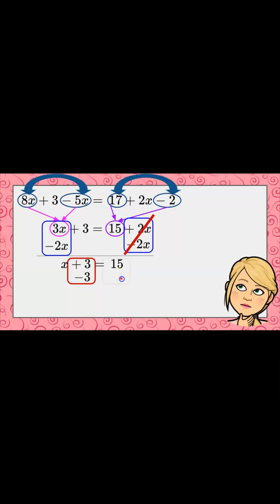💗❤ Solve with Variables on BOTH Sides! --Grade 8 Math from The Magic of Math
CCSS.MATH.CONTENT.8.EE.C.7
Solve linear equations in one variable.
CCSS.MATH.CONTENT.8.EE.C.7.A
Give examples of linear equations in one variable with one solution, infinitely many solutions, or no solutions. Show which of these possibilities is the case by successively transforming the given equation into simpler forms, until an equivalent equation of the form x = a, a = a, or a = b results (where a and b are different numbers).
CCSS.MATH.CONTENT.8.EE.C.7.B
Solve linear equations with rational number coefficients, including equations whose solutions require expanding expressions using the distributive property and collecting like terms.